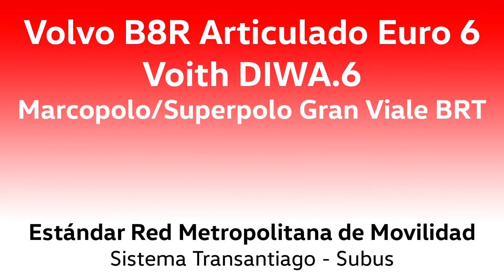Volvo B8RLEA - Marcopolo/Superpolo - Nueva Revisión [Estéreo 60fps]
Una nueva revisión a los Volvo B8R Articulados año 2020 puestos por Subus. Esta vez mostrando diversas características de interior a 60 fps, y sus sonidos, con calidad estéreo. Disfrútalo por completo y con audífonos para mejor claridad. Además ya se modificó su limitador de velocidad, bajándose a 50 km/h.

Andando en línea 212 a Providencia.

Datos:

Chasis: Volvo B8RLEA
Motor: Volvo D8K, 350 cv. Euro 6
Transmisión: Voith D864.6 (DIWA.6)
Carrocería: Marcopolo/Superpolo Gran Viale BRT
Año: 2020
Dueña: Arrendamiento Mercantil S.A. (cedida en arriendo para Subus Chile S.A.)